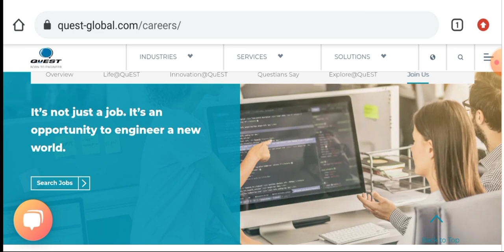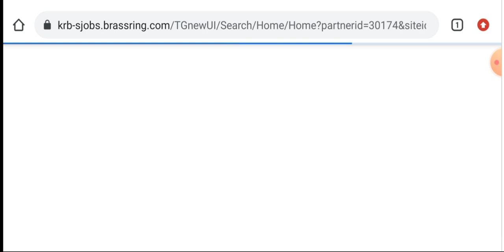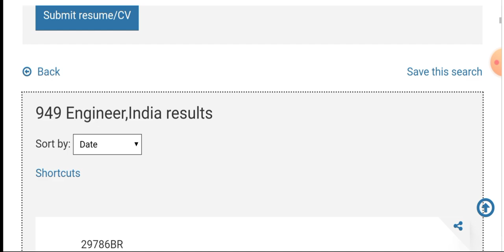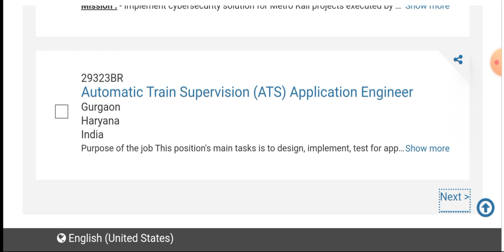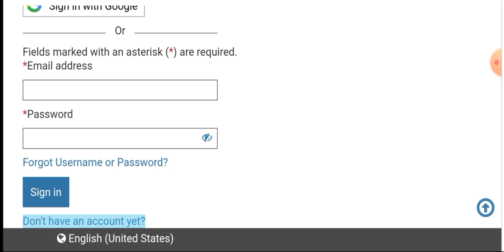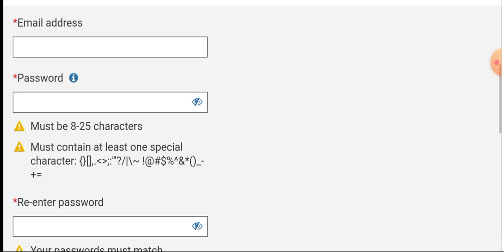High Salary Fresher Engineer Bulk Vacancies in Quest Global I Mechanical Jobs I Engineering Jobs